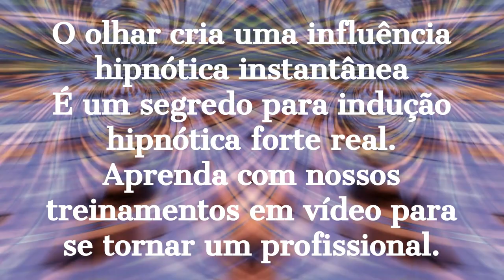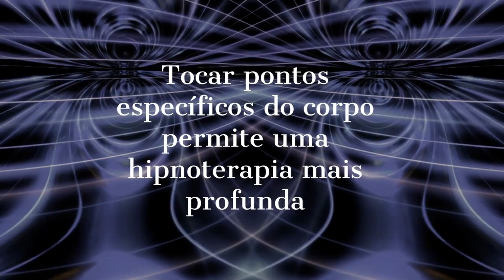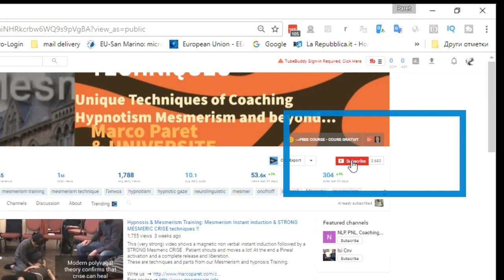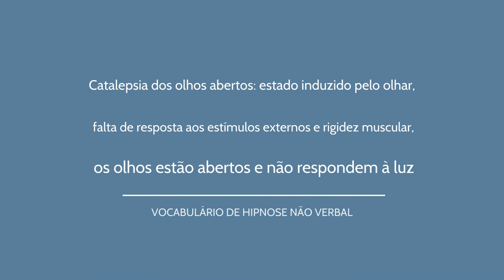Induções instantâneas e catalepsia dos olhos abertos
Próximos cursos em directo em outubro e novembro de 2018

O NÃO VERBAL É MAIS PODEROSO QUE O VERBAL. Aprender a hipnotizar significa entender o não verbal.
O MESMERISMO E a FASCINAÇÃO SÃO TÉCNICAS EUROPEAS ... As práticas do mesmerismo eo magnetismo animal provêm da escola ocidental correspondente ao uso de Prana ou Ki (Chi) no Oriente. A abordagem é muito orientada para resultados terapêuticos com fortes efeitos.
Cada curso de hipnose e treinamento de hipnoterapia devem ensinar também O mesmerismo.
Se você quise aprender as técnicas da hipnose rápido na realidade, você também deve manter a prática mesmerica, pois a reação não verbal é mais rápida e profunda do que a verbal.

And we already had students from countries were hypnosis is spelt:

hipnose ipnosi